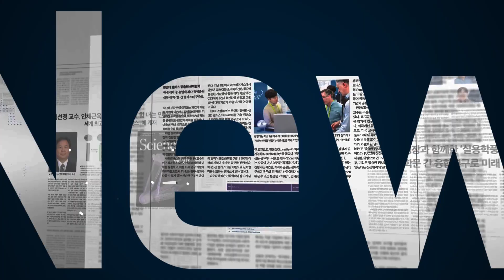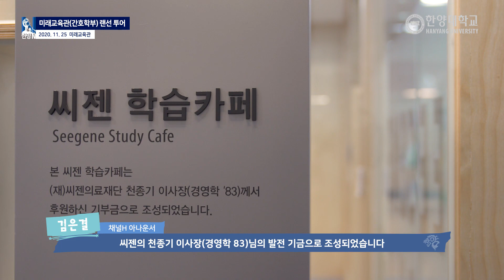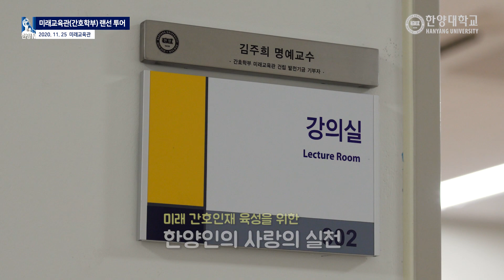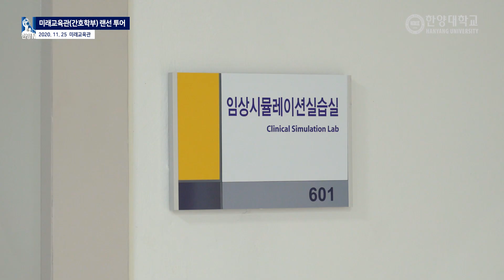📹한양대학교 채널H📺 Weekly News 11월 1회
[1] 학생회관 경사로 완공 기념식
 - 일시 : 2020년 10월 30일
 - 장소 : 학생회관

[2] 자랑스러운 한양공대인상 시상식
 - 장소 : 박물관 세미나실, 공업센터 1층, 신본관 6층

[3] 미래교육관(간호학부) 건물 투어
 - 일시 : 2020년 11월 25일
 - 장소 : 미래교육관

안녕하세요, 한양인 여러분. 비와 함께 단풍잎이 떨어지고 겨울이 다가왔습니다.❄️
성큼 다가온 겨울 날씨에 한양인들의 옷차림도 많이 달라졌는데요.☃
추운 날씨 속에 따듯한 소식들 준비했습니다. 위클리 뉴스 지금 시작합니다.

항상 한양인 여러분들과 소통하고 공감하는 채널H가 되겠습니다.
We will always be a channel H that communicates with and empathizes with you.